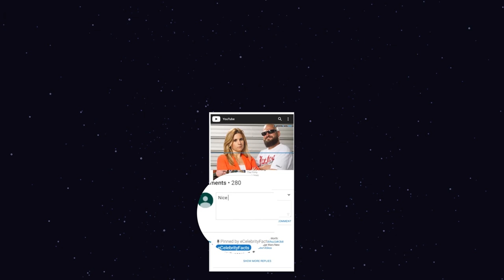What happened between Snowbird and Rhain?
Amora Jean Snowbird Brown (born 1994), aka Snowbird Brown, is a reality TV personality. She is known for the Discovery Channel's hit series Alaskan Bush People. Being born to the show's star, the late Billy Brown & Ami Brown, she is one of the Bush family's popular members. Along with her five brothers, Noah Brown, Joshua Brown, Matthew Brown, Gabriel Brown, Bear Brown & a younger sister Rain Brown, she is also one of the show's main casts.

She grew up to love hunting, fishing, and providing for the family, just like any other family member & also a vivid animal lover. Even though she has a shy personality, she is sometimes seen as a tough girl while giving her opinions in the show. Her straight-forwardness did some conflicts with her in-law, Rhain Alicia Brown, wife of Noah Brown.

In this video, you will know about the personal life of Snowbird as well as the controversies she’s been into. And, like in other videos, we will answer some of the frequently asked questions from the fans like, "Where is Alaskan Bush People Snowbird now?", "Why doesn't Snowbird fix her teeth?" & more.

00:00​​ What happened between Snowbird Brown and Rhain Alicia?
00:38​​ Who is Snowbird Brown?
01:43​​ What happened between Snowbird and Rhain?
03:35 Did Snowbird fix her teeth?
04:03​​ How much is Snowbird Worth?

Audio Credit:

Track: Allégro
Artist: Emmit Fenn

Track: Bourree
Artist: Joel Cummins

Track: Hopeful Freedom
Artist: Asher Fulero

Track: Hologram
Artist: Bobby Richards